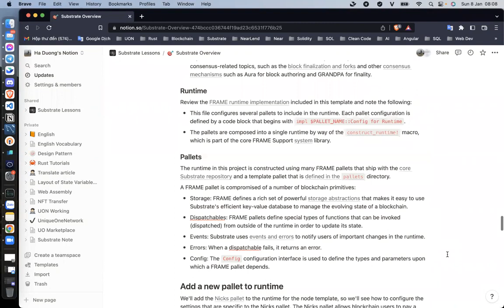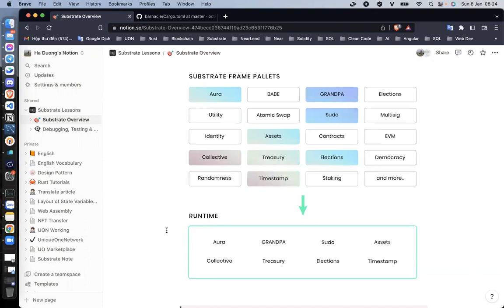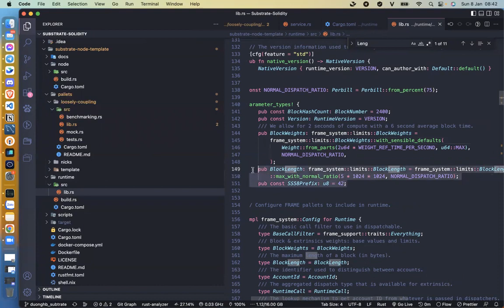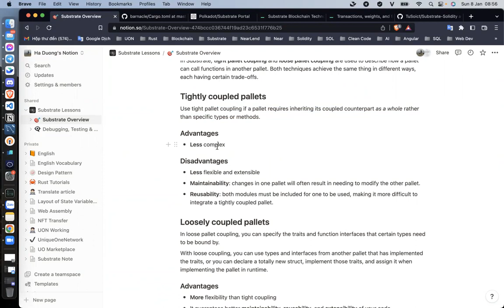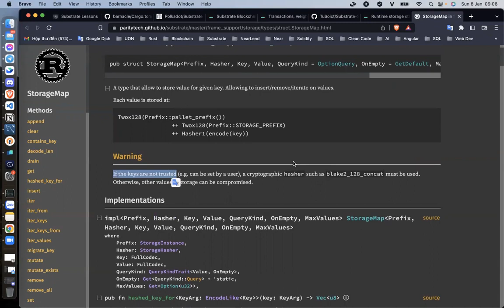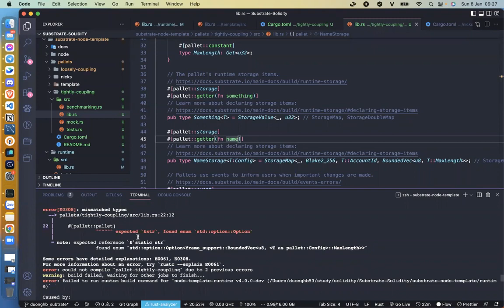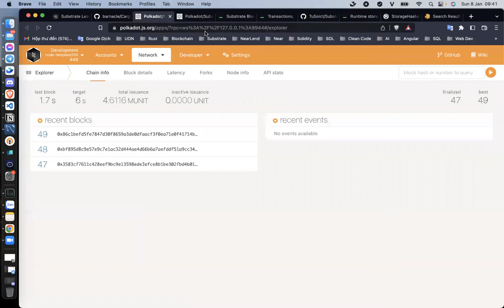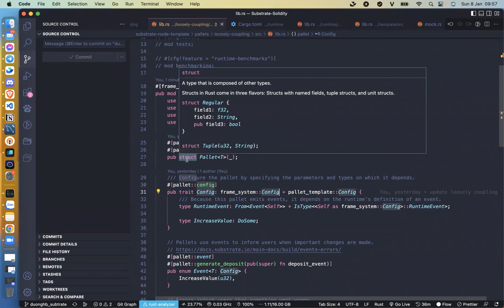[Series chuyên sâu]: Lập trình blockchain cùng rust | Phần 1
Tài liệu học tập

Xây dựng blockchain cùng substrate chuyên sâu, sau chuỗi bài cơ bản 1.

Nếu anh em dev nào có mong muốn tham gia nhóm mà xác định là nghiêm túc học hỏi, tinh thần nghiên cứu blockchain, sẵn sàng chia sẻ, không vào để hóng chuyện thì cứ thoải mái inbox mình hoặc join theo thông tin dưới đây:

1. Nhóm hiện tại hoạt động trên zalo